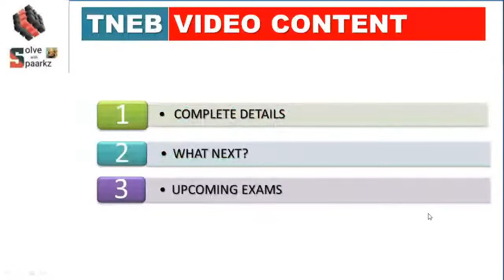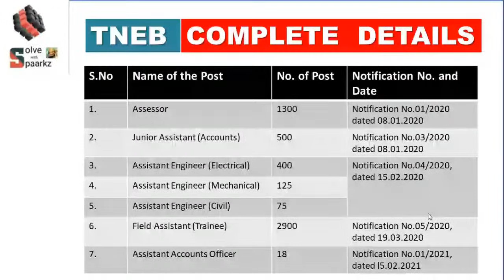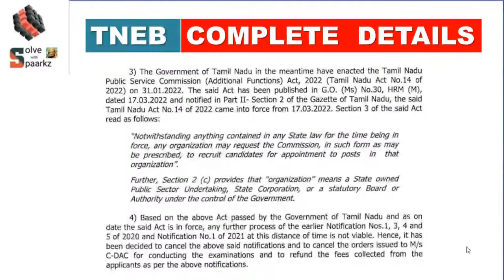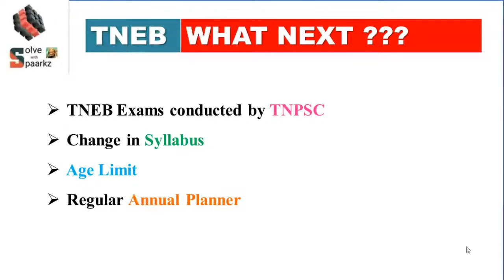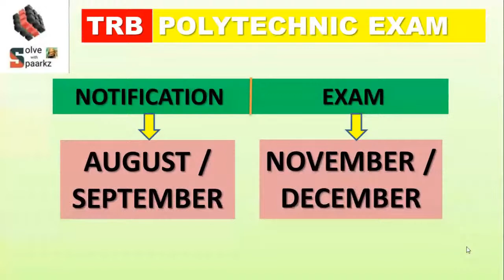TNEB AE EXAM CANCELLED OFFICIALLY !!! | TNEB AE EXAM DATE 2022 UPDATE | TNEB AE LATEST NEWS TODAY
TNEB AE TNEB ASSESOR JA ACCOUNTS EXAM CANCELLED OFFICIALLY !!! TNEB AE LATEST NEWS TODAY | TNEB AE EXAM DATE 2022 | WHAT NEXT

TNEB AE & TRB POLYTECHNIC INDEPTH ONLINE LIVE COURSE STARTS ON JULY 11TH

Tneb ae
tneb ae exam date 2022 latest news
tneb ae exam
tneb ae update
tneb ae exam date
tneb ae exam date 2022
tneb ae exam date latest news
tneb ae exam date 2022 tamil
tneb ae exam date 2022 apply online
tneb ae exam date 2022 syllabus
tneb ae exam preparation
tneb ae coaching class
tneb ae computer science preparation
tneb ae coaching centre in tamilnadu
tneb ae coaching centres in chennai
tneb ae computer science question paper
tneb ae online coaching in tamil
tneb ae online coaching for eee
tneb ae eee communication engineering
tneb ae exam online coaching
tneb ae free online coaching
tneb ae computer science syllabus
tneb ae online coaching
tneb ae online class
tneb ae online mock test
tneb ae online test series
tneb ae online coaching centre in chennai
tneb ae online mock test free
tneb ae eee online classes
tneb ae recruitment 2022 apply online
tneb ae tamil
tneb ae tamilanguide
tneb ae qualification tamil
tneb ae exam tamil
tneb ae syllabus in tamil
tneb ae jobs in tamilnadu 2022
tneb ae class in tamil
tneb ae exam preparation tamil
tneb ae preparation in tamil
tneb ae latest news in tamil
tneb ae exam details in tamil
tneb ae questions and answers tamil
tneb ae question paper with answers
tneb ae questions
tneb ae question paper
tneb ae question paper mechanical
tneb ae electrical question paper with answers
tneb ae mechanical question paper with answers
tneb ae solved question paper
tneb ae exam model question paper in tamil
tneb ae civil previous year question paper
tneb ae ece exam preparation
tneb ae ece previous year question paper
tneb ae ece study material
tneb ae ece
tneb ae ece syllabus
tneb ae ece question paper
tneb ae ece syllabus 2022
tneb ae exam preparation for ece in tamil
Tneb ae eee
tneb ae eee exam preparation
tneb ae eee study materials
tneb ae eee solved question papers
tneb ae eee syllabus
tneb ae eee question paper
tneb ae eee online test series
tneb ae eee study plan
tneb ae exam syllabus for eee
tneb ae best books for eee
tneb ae eee syllabus 2022
Tneb ae civil
tneb ae civil exam preparation
tneb ae civil online classes
tneb ae civil study materials
tneb ae civil solved question papers
tneb ae civil syllabus
tneb ae civil communication engineering
tneb ae civil question paper
tneb ae civil online test series
tneb ae civil study plan
tneb ae exam syllabus for civil
tneb ae best books for civil
tneb ae civil syllabus 2022
Tneb ae mechanical
tneb ae mechanical exam preparation
tneb ae mechanical online classes
tneb ae mechanical study materials
tneb ae mechanical solved question papers
tneb ae mechanical syllabus
tneb ae mechanical communication engineering
tneb ae mechanical question paper
tneb ae mechanical online test series
tneb ae mechanical study plan
tneb ae exam syllabus for mechanical
tneb ae best books for mechanical
tneb ae mechanical syllabus 2022
Tneb ae engineering mathematics
tneb ae engineering mathematics exam preparation
tneb ae engineering mathematics online classes
tneb ae engineering mathematics study materials
tneb ae engineering mathematics solved question papers
tneb ae engineering mathematics syllabus
tneb ae engineering mathematics communication engineering
tneb ae engineering mathematics question paper
tneb ae engineering mathematics online test series
tneb ae engineering mathematics study plan
tneb ae exam syllabus for engineering mathematics
tneb ae best books for engineering mathematics
tneb ae engineering mathematics syllabus 2022